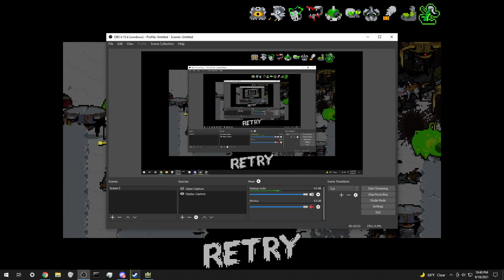this is nuclear throne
laser minigun and hyper rifle build

Royal Blood - Typhoons